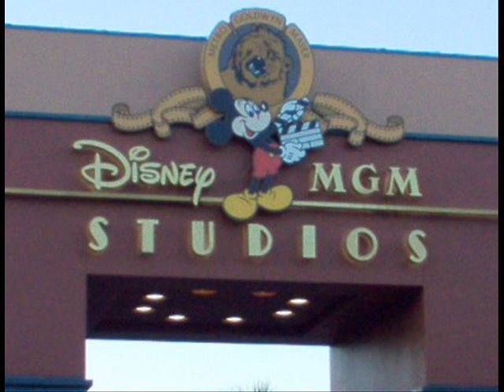why disney is so awesome